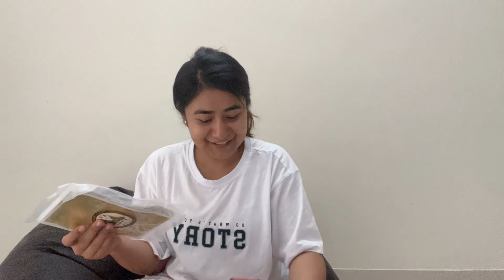Let’s Surprise Dipesh Together for His Birthday ❤️🫶🏻